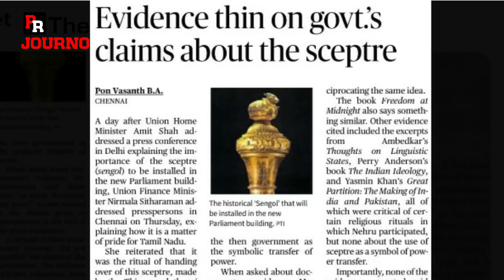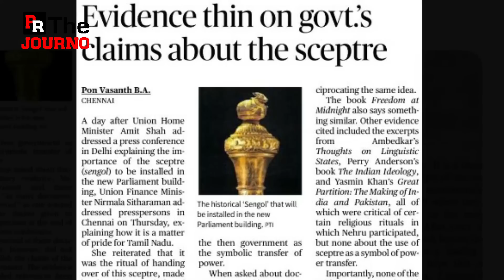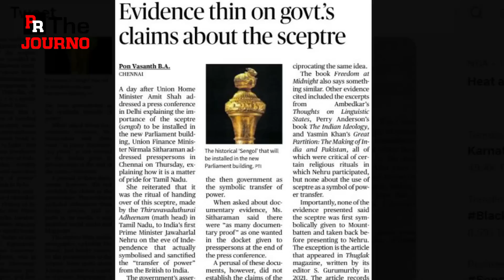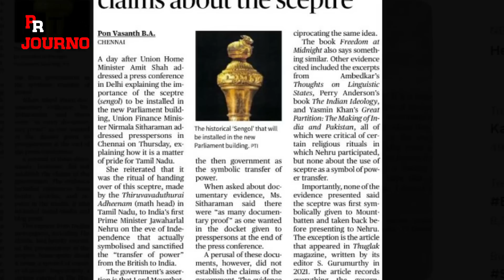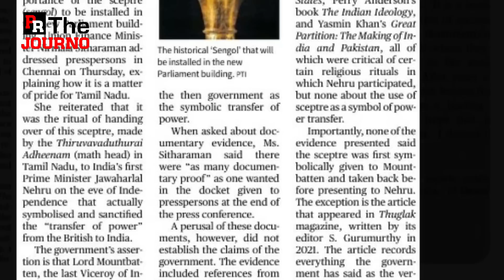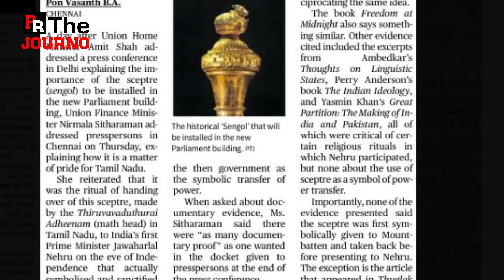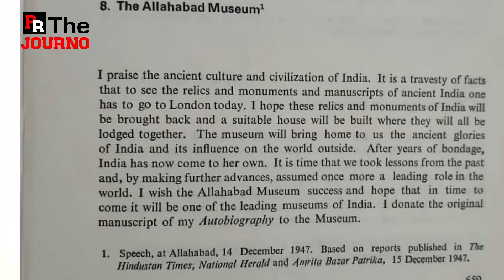രാമനും ഹനുമാനും പിന്നാലെ ചെങ്കോല്‍ ദൈവവും മോദി സാറിനെ ചതിച്ചു | Sengol True Story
ചെങ്കോല്‍ ദൈവവും
മോദി സാറിനെ ചതിച്ചു...

പച്ചക്കള്ളം പൊളിച്ചടുക്കി റിപ്പോര്‍ട്ട്...
സംഘികളുടെ ആ മോഹവും ത്രീജി..

ആ ചെങ്കോല്‍ വെറുമൊരു സമ്മാനം മാത്രം..അധികാര കൈമാറ്റത്തിന്റെ അടയാളമല്ല